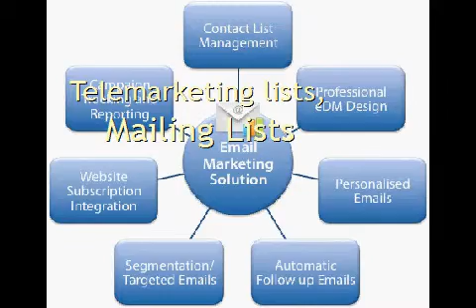B2b Sales Lead Generation